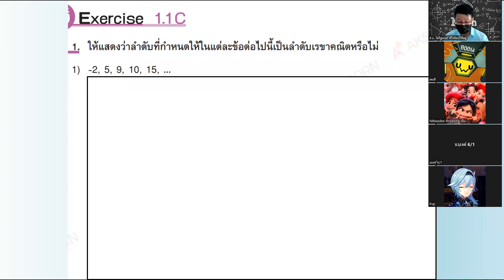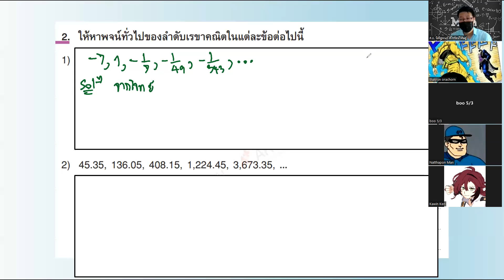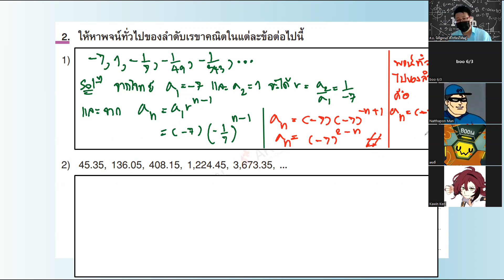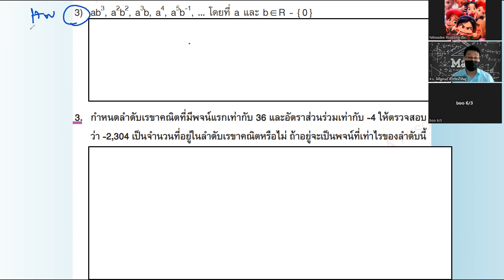ม.6 วิชา คณิตศาสตร์เพิ่มเติม 6 มิ.ย.2565